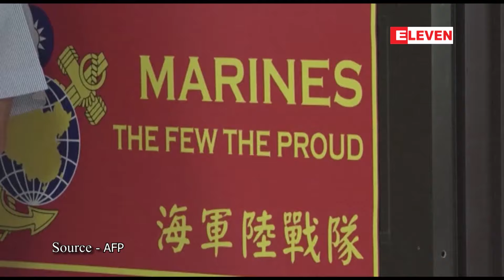တရုတ်စစ်တပ်က အဆင်သင့် ပြင်ထားကြောင်း တရုတ်ကာကွယ်ရေးဝန်ကြီး သတိပေး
ထိုင်ဝမ်လွတ်လပ်ရေးကို အင်အားသုံးပြီးတားဆီးရန် တရုတ်စစ်တပ်က အဆင်သင့် ပြင်ထားကြောင်း တရုတ်ကာကွယ်ရေးဝန်ကြီး သတိပေး

ထိုင်ဝမ်လွတ်လပ်ရေးကို အင်အားသုံးပြီးတားဆီးရန် တရုတ်စစ်တပ်က အဆင်သင့် ပြင်ထားတယ်လို့ တရုတ်ကာကွယ်ရေးဝန်ကြီး တုံးကျန်းက သတိပေးလိုက်ပါတယ်၊